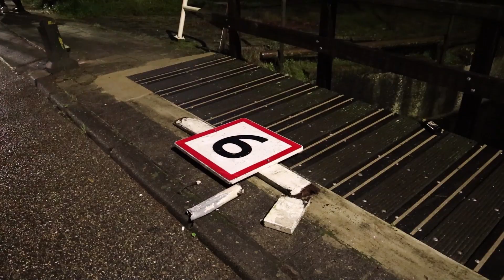28-10-2023 Landsmeer - crash Porsche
Een Porsche Cayenne 9YA is bij een crash aan het Noordeinde in Landsmeer ondersteboven in het water beland. De bestuurder reed tegen een hek, raakte vervolgens een verkeersbord en als laatst de stenen rand van de sloot. Duikers hebben nog gezocht naar inzittenden, maar iedereen was al weg. De politie doet verder onderzoek.